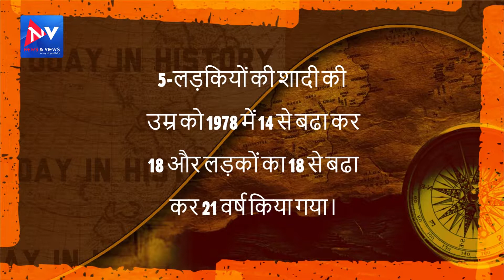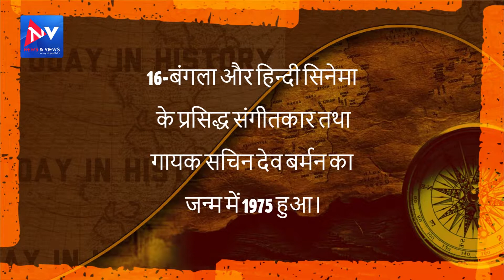Today In History || History Of 1st October ||आज का इतिहास newsandv iews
NewsAndViews: Hindi news (हिंदी समाचार) website, watch live tv coverages, Latest Khabar, Breaking news in Hindi of India, World, Sports, business, film, and Entertainment. आज तक पर पढ़ें ताजा समाचार देश और दुनिया से, जाने व्यापार, बॉलीवुड, खेल और राजनीति के ख़बरें, newsandviews.co.in provides the latest news from India and the world. Get today’s news headlines from Business, Technology, Bollywood, Cricket, videos, photos, live news coverage and exclusive breaking news from India